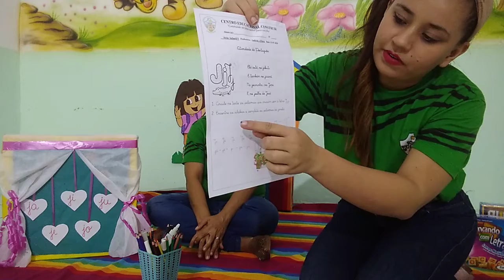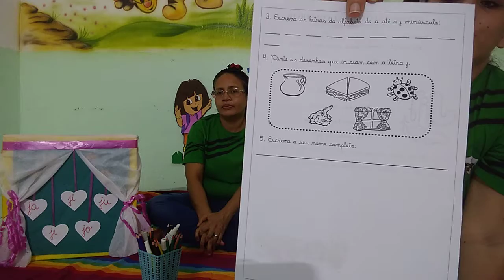INFANTIL V PORTUGUÊS- LETRA J- 13/07/2020